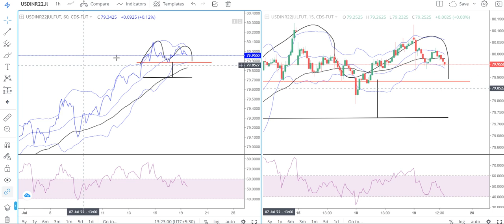USDINR July Below 79.88, expected to move down to 79.72.--M Pattern on USDINR Currency Future Chart.